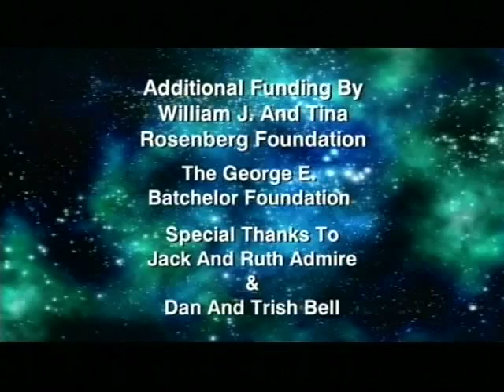Jack Horkheimer Star Gazer 1 Minute May 24-30, 2010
"Awesome Arcturus : The Now You See It, Now You Don't, Star"